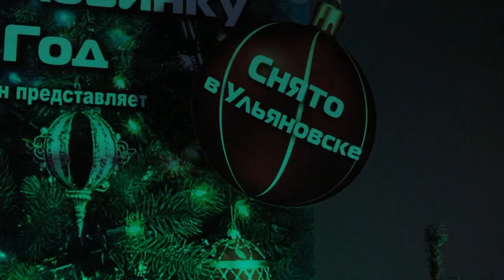Год кино завершился премьерой фильма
1 декабря прошла церемония закрытия Года российского кино в Ульяновской области. Год был действительно удачным для региональной киноиндустрии.